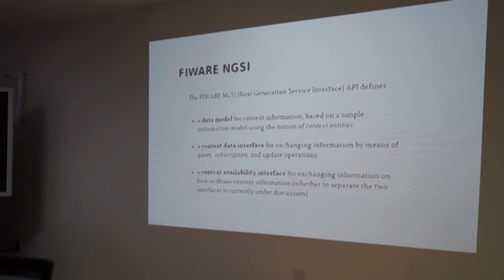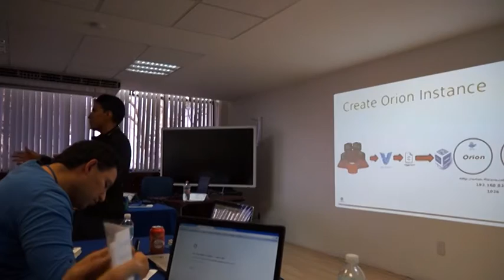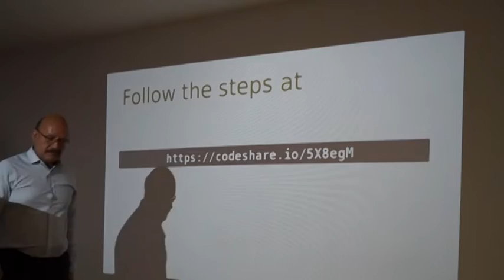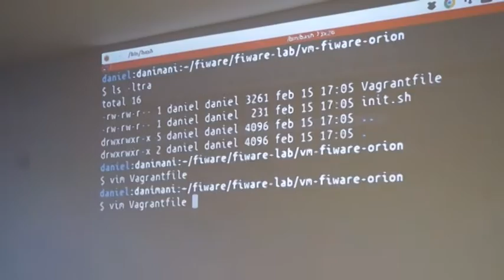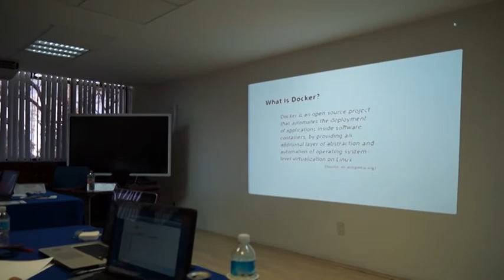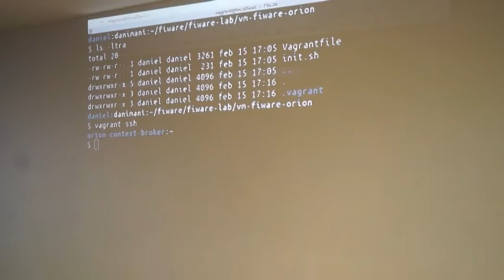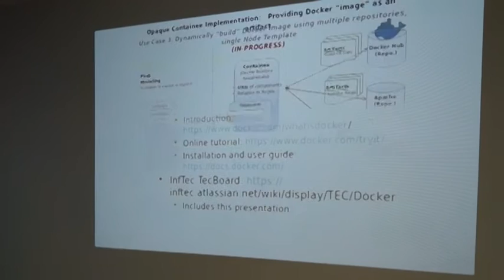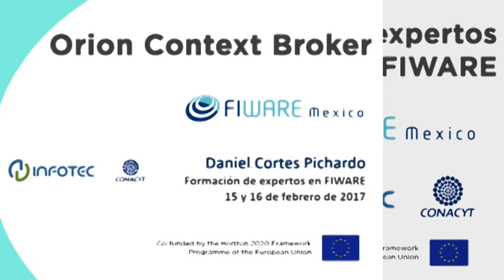Orion Context Broker 1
En el video se describe el funcionamiento del Orion Context Broker y las principales funciones de su API NGSI v2.
Además se realiza la instalación del ambiente de prácticas y se realizan operaciónes con el Orion Context Broker:
o Creación de Entidades
o Búsqueda de entidades
o Actualización de entidades
o Subscripciones